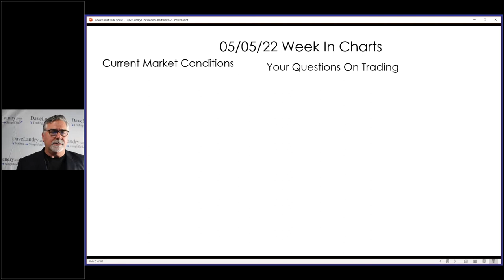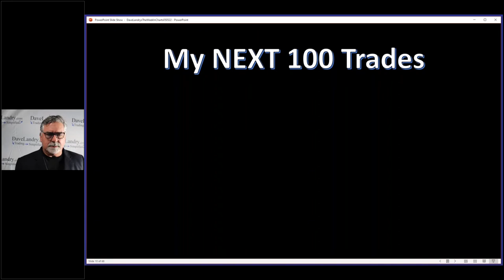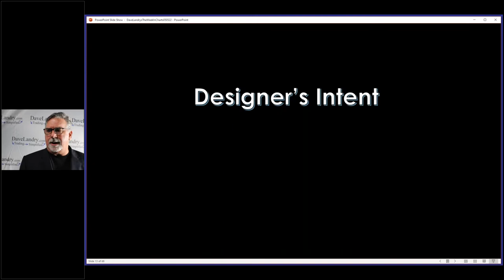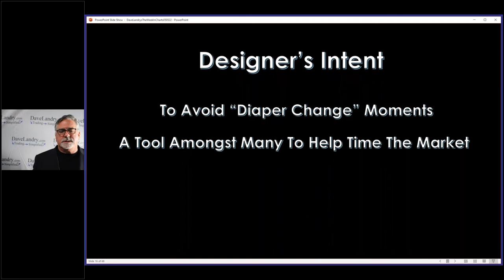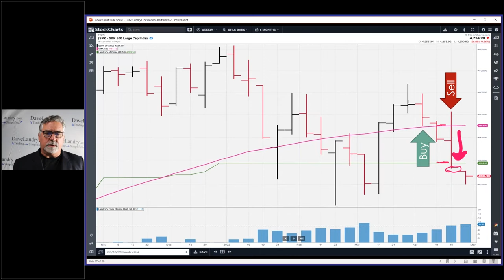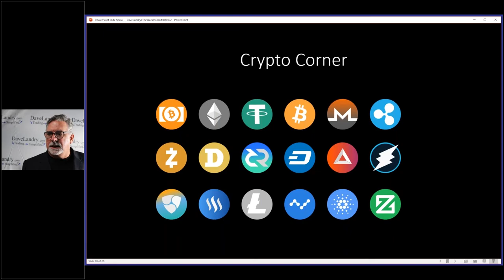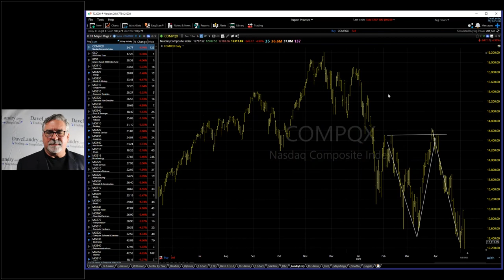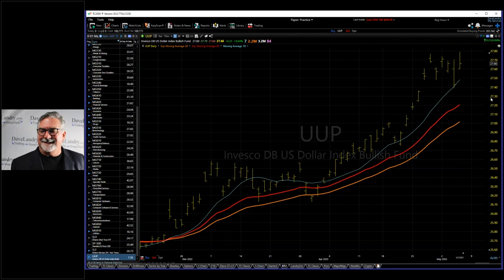Dave Landry's The Week In Charts-The 1st Of My Next 100 Trades, Plus A New Setup For IPOs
Dave shows you the first of his next 100 trades, a new setup for daytrading IPOs,  discusses current market conditions, plus much more.